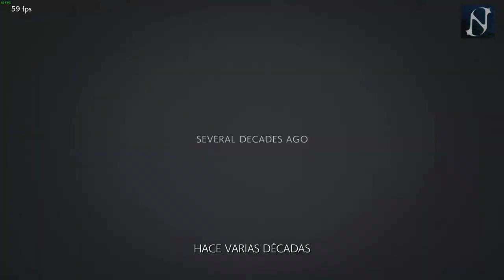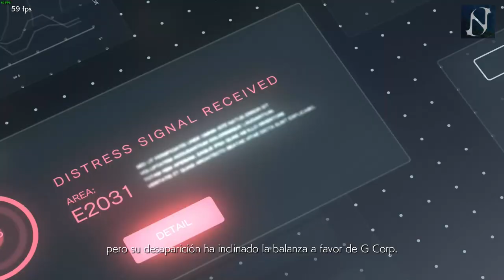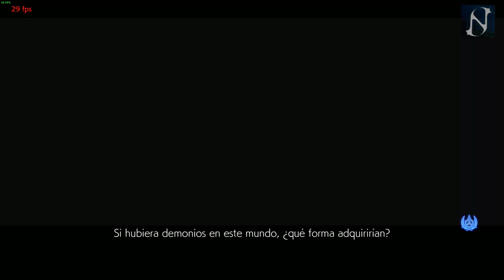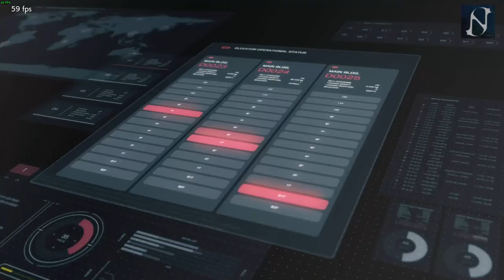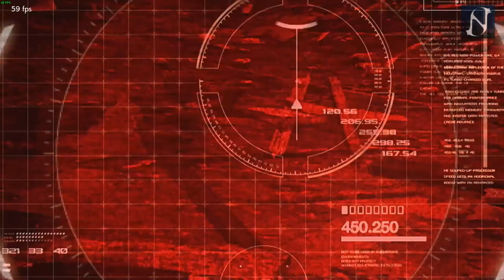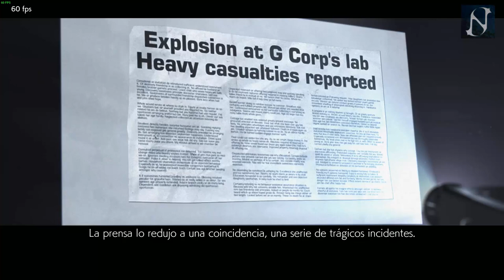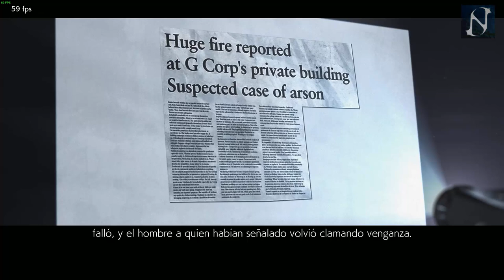TEKKEN 7 | MODO HISTORIA | GAMEPLAY | PARTE 1 | NECTOSDE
STEAM: NECTOSDE2